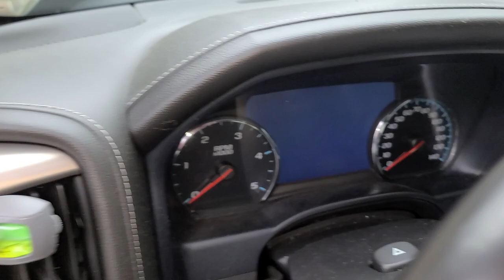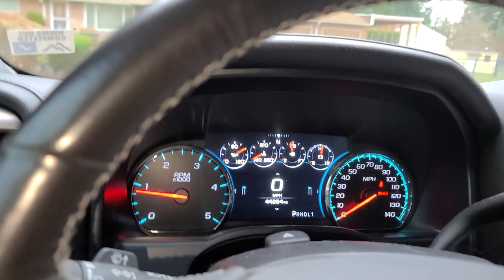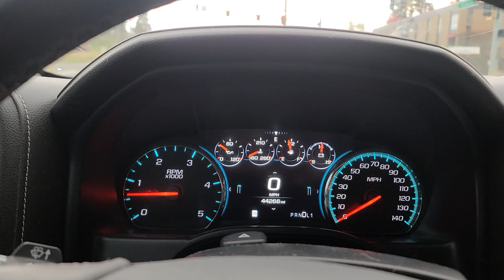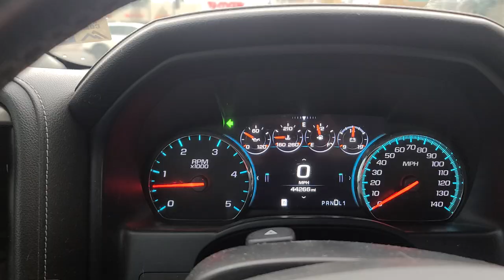Happy thanksgiving day everyone ❤️🙋‍♀️ I am working in thanks giving day ❤️